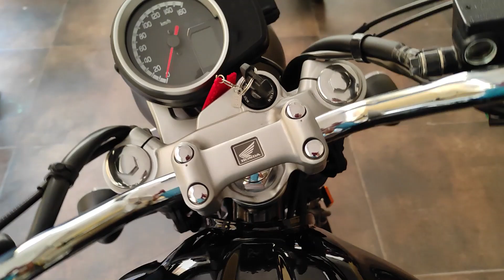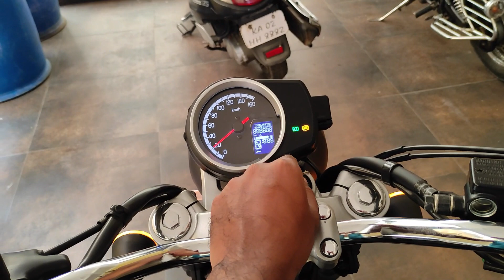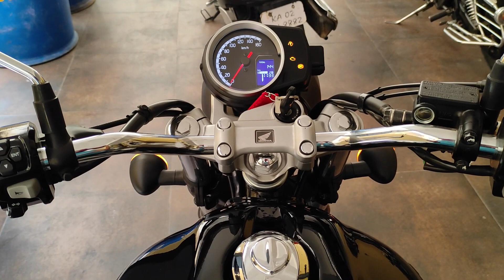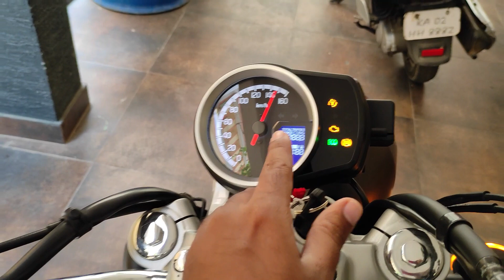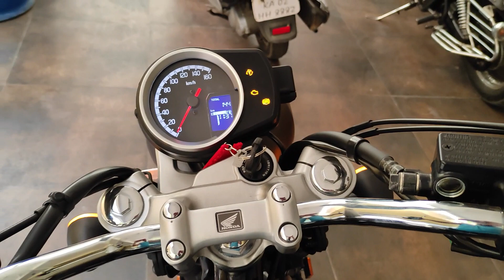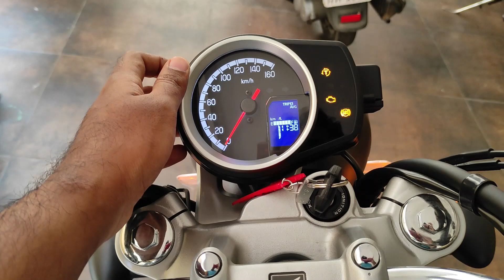Honda Highness CB350 Malayalam, Owner's First Impressions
Hey all, after getting immense response to the small exhaust clip I put on YouTube, here I am sharing my first impressions, from an owners perspective of this bike after covering almost 150kms.
This video is in my mother-tongue since there are no videos on YouTube of the same..rather than a few showroom videos and fewer test ride impressions.

Please comment what are the things you want to know about this bike so that I can post more in the coming days. Sorry that I don't own a gopro yet for a riding video but hopefully I can get one on rent on my next trip..!!